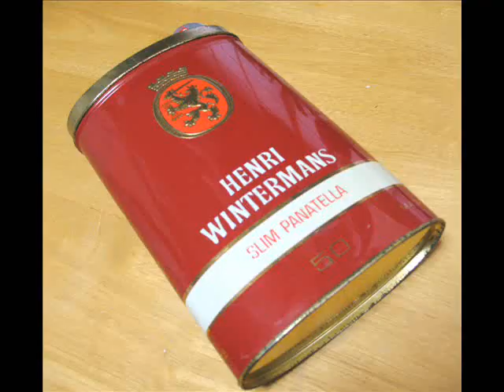ずっとそばにいて欲しかった～写真～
あなたとお別れして早くも1年が経とうとしていますね。長いようで短かかった時間。
平井堅さんの「写真」にあなたのことを重ねてみてしまいます。
今までありがとう